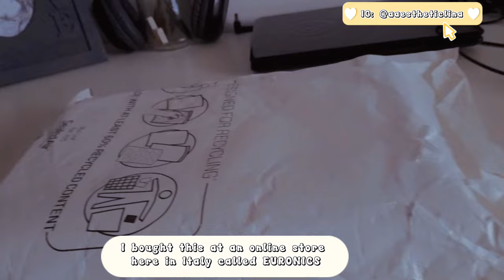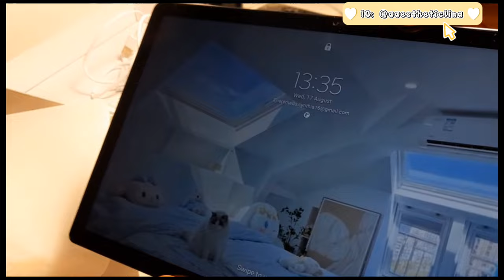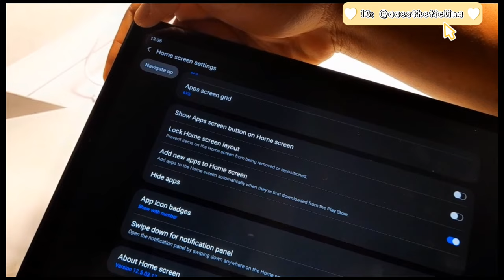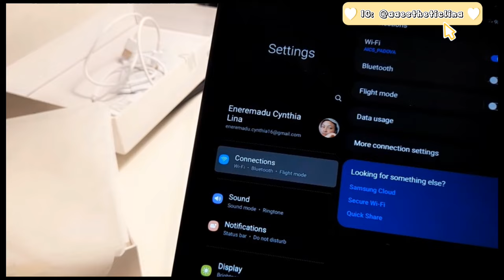Samsung Galaxy Tab A8 Unboxing 📦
🌸The Specs:
7.040 mah
octa core CPU
4 GB ram
32 GB internal memory
micro SD
15 watts charge
one UI 3.1
2 hgz CPU speed
10.5 inches - 266.9mm
8.0

🌵camera used:
phone Samsung galaxy a21s
Samsung galaxy tab A8
☘️apps used: capcut, phonto, collagemaker

🍃time stamps:
0:00
2:00
3:00
4:00
5:00
6:00